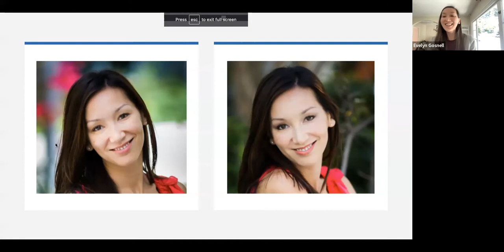How I Became a Behavioral Scientist | Evelyn Gosnell